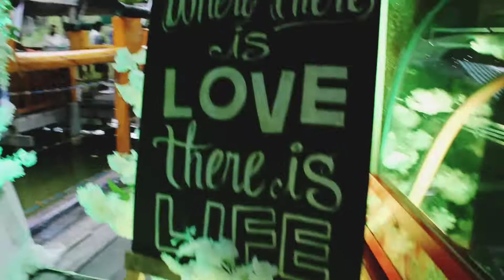Jomar & Shiela Wedding Reception @ Tankey's